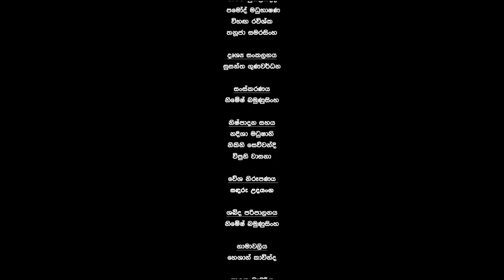VAPA Television | Arunananandaya | අරුණානන්දය | උත්තර භාරතීය සංගීත අධ‍්‍යයනාංශය